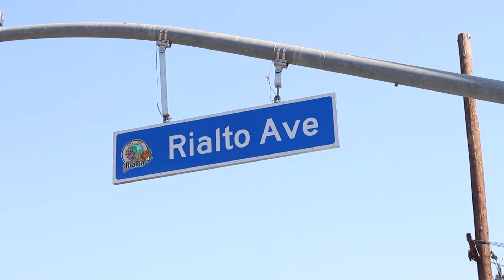Rialto National Night Out 2016 | Wet Paint Larry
Tuesday August 2nd downtown Rialto.